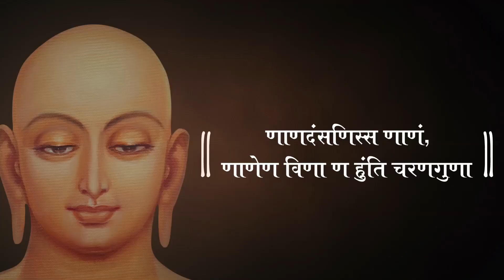Day 28 | Samyak Darshan: Ultimate Goal of Human Birth | Param Gurudev | Jainism Study Course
Samyak Gyan, Samyak Drashan and Samyak Charitra are the major paths led down by Parmatma Mahavir for any devotee to walk on to reach the destination of salvation. However, will just walking on it pave way for our spirituality?

Just like trust and faith play a major role in any of our relations, when utmost faith and dedication on each of Parmatmas verses dawn upon, Samyak Darshan can enlighten our souls which is followed by Samyak Charitra that is righteous implementation.

Rashtrasant Param Gurudev Shree Namramuni Maharaj Saheb illuminates the hidden facts which show that even after being devoted, we lack at certain areas.

Are we completely devoted or partially?

What is Samyak Darshan?

Is my clarity correct?